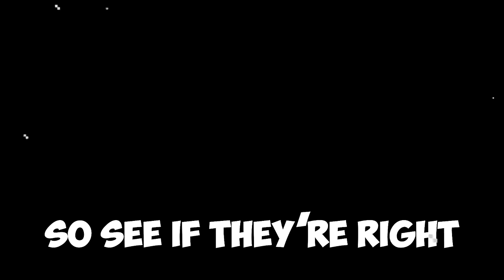a mod with arrows that ruin minecraft (in the best way possible)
Check out the battlesuit - as well as the other update features - yourself and experience Honkai Impact 3rd's v7.2 update!

Character is drawn by @MagnaGallina

Produced by Jonah Walters
Edited by NOOBster
Removed Herobrine (I hope...)